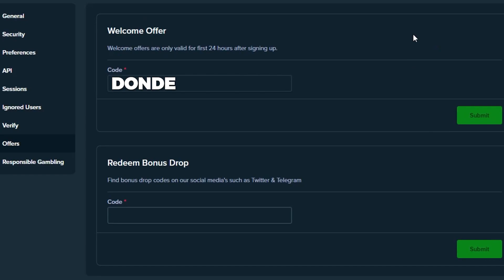INSANE MULTIS On DOG HOUSE SLOT!! (BONUS HUNT OPENING)